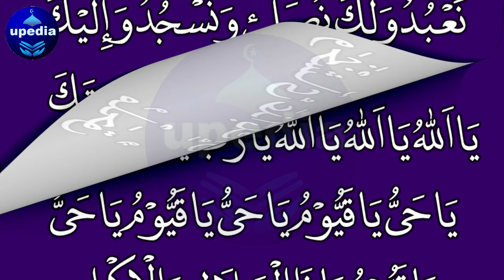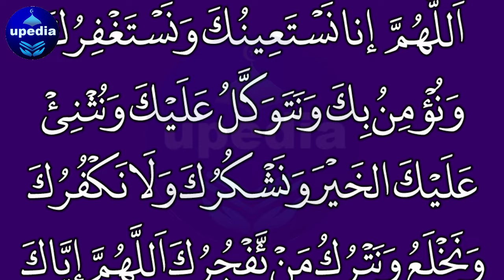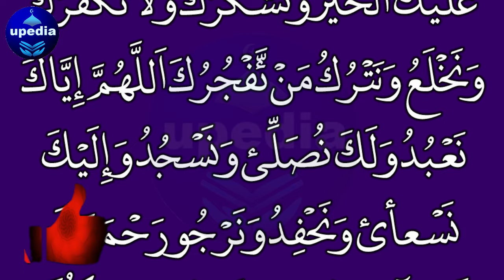Wazifa For Insects | Chipkali Bhagane Ki Dua | Dua To Get Rid Of Cockroach | Dua For Lizards